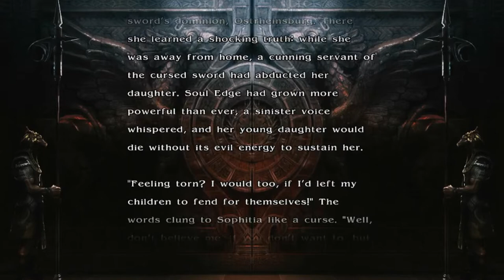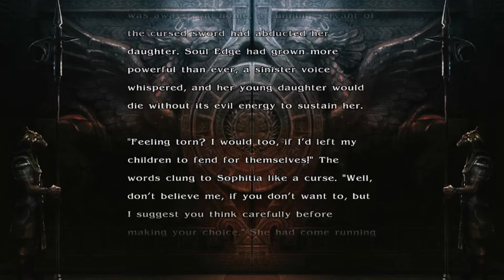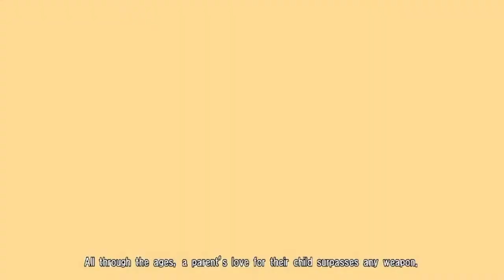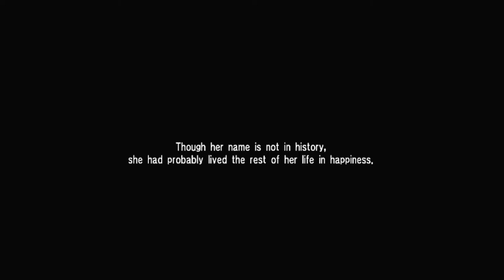Soul Calibur IV - Sophitia | Story Mode | Hard (Gameplay)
📱APP DESCRIPTION

Soulcalibur IV features Story, Arcade, Training, and Museum modes. A new mode, Tower of Lost Souls, requires the player to win battles in order to gain rewards.The game runs in HD resolution with 5.1 channel surround sound on both platforms.

The Character Creation mode from Soulcalibur III returns in Soulcalibur IV. However, instead of including original weapon styles for use with certain classes of fighters, Soulcalibur IV only allows players to choose which character from the series they would like to have their created character mimic. This differs from Soulcalibur III, where there were many unique styles such as "Grieve Edge". The styles of Algol, the bonus characters and the Star Wars guest characters cannot be used by player-created characters. A wide array of new pieces of equipment are available for use in Soulcalibur IV's Character Creation mode, and new options include a wider range of character voices and the ability to change their pitch. The player may also change a character's general physique and muscularity.

In addition, equipped items now also affect a character's statistics. Armor, weapons, and accessories may increase health, attack, or defense; they may also grant skill points that allow the character to equip special traits that affect the character's playstyle. These traits may include automatically triggered guard impacts, the ability to cause damage against a blocking opponent, or even a statistic increase based on parameters such as an opponent's alignment or gender. Standard characters may also be modified in this manner, albeit only modestly, allowing custom costumes and skill sets to be used in Special VS. mode. Custom characters may still be used in Standard VS. mode, but without any of the special abilities gained through equipment or weapon choice. One profile is allowed for Offline VS. mode, meaning that only one profile's created characters can be loaded at any one time.

Multi-fighter battles in Soulcalibur IV use a different structure from its predecessors, nicknamed Active Matching Battle (AMB). Similar to the tag system of games such as The King of Fighters 2003, the AMB system allows players to switch to other members of a party of fighters mid battle. Instead of starting a new round for each opponent defeated, new opponents simply run into the battle immediately after a K.O., with the exception of certain combatants. Matches utilizing the AMB system only appear in the Story and Tower of Lost Souls modes.

Soulcalibur IV features an all-new Critical Finish system. Next to a player's health meter is a colored gem: the Soul Gauge. The gem changes color when the player blocks an attack or has his or her own attack blocked by a Guard Impact. The color gradually changes from blue to green, then to red and eventually flashing red. The player's own Soul Gauge regenerates if he or she makes an attack and hits the opponent, guarding or otherwise. If the character manages to empty out the opponent's Soul Gauge, the enemy is destroying a piece of armor (characters now show permanent signs of visual damage such as broken and torn clothing) and producing a short stun during which the character can perform a powerful Critical Finish move, which is able to defeat the opponent instantly, by pressing all four face buttons at the same time. Each character has his or her own personal Critical Finish move. Namco developed the Soul Gauge to decrease the benefits from constant guarding, thus giving the game a faster tempo and making the matches more offensive.

The Star Wars guest characters, Darth Vader, Yoda and the Apprentice, utilize unique attacks using the Force. Darth Vader is able to utilize Force-based blasts, punches, and chokes; Yoda can use the Force to launch himself into the air for complex aerial attacks; finally, the Apprentice is able to use Force lightning and other dark-side moves. These moves drain a special Force Meter, which recharges gradually when not in use. If the Force Meter is depleted, the player momentarily loses control of the character.

For the first time in the series, Soulcalibur IV includes an online multiplayer option. Versus modes available in online battles are Standard VS (for classic matches) and Special VS (for customized characters). Created characters are playable in the online multiplayer mode. A player's wins and losses are recorded and used to establish a ranking level, which reflects online skill.